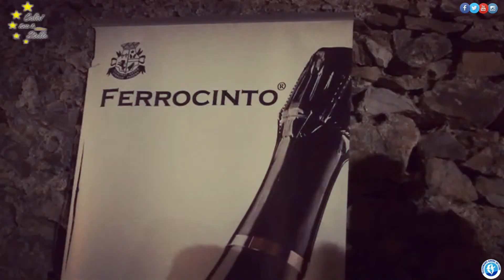Cirella: 12^ edizione Calici sotto le Stelle - servizio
Immagini ed intervista alla Senatrice Anna Maria Bernini